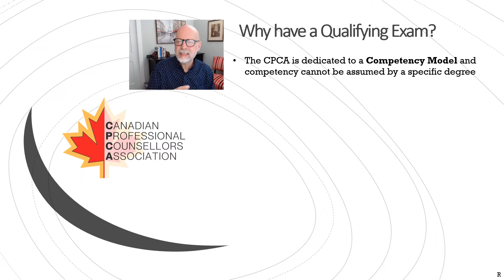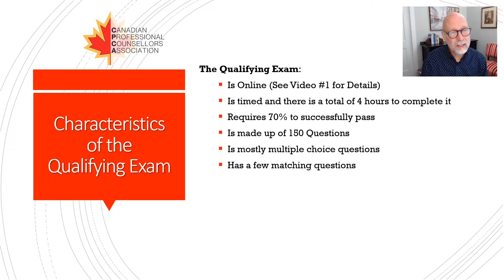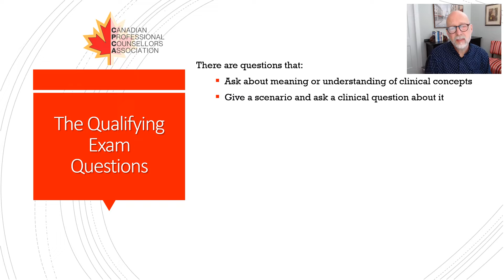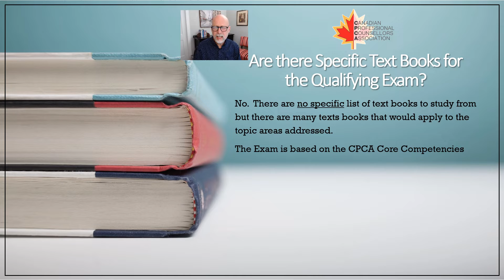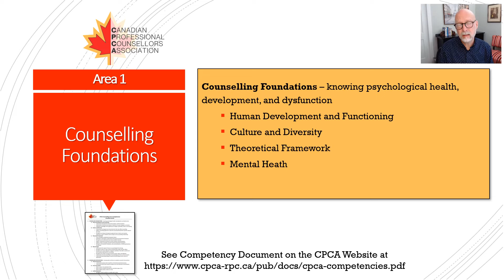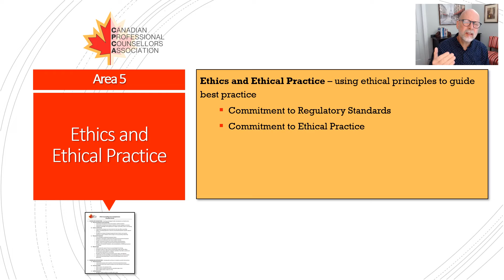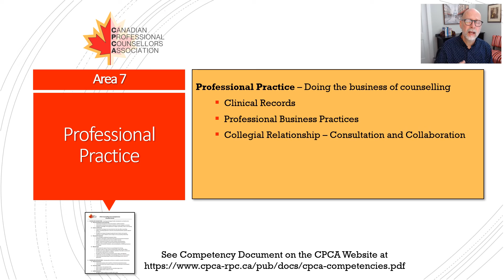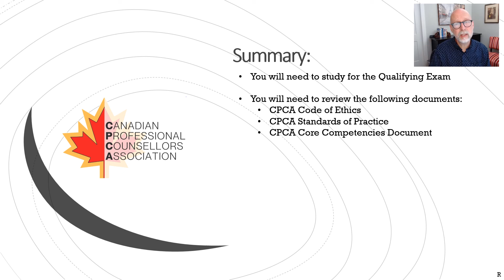Preparing for the CPCA Qualifying Exam - Part 2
Find out what the CPCA Qualifying Exam is all about, the types of questions and what to focus on for your preparation.